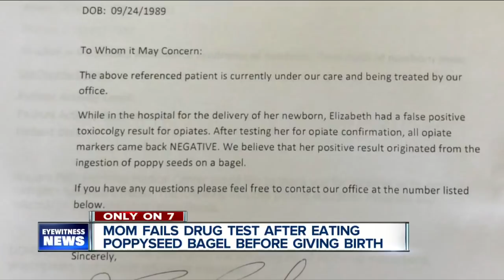Mom fails drug test after eating poppyseed bagel before giving birth